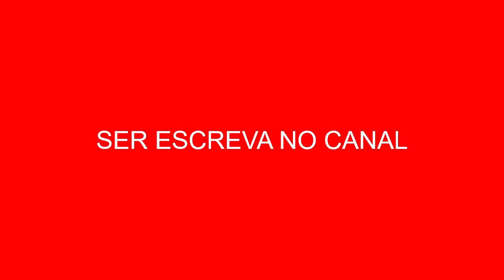Terra e Paixão Agatha é mesmo a mãe de Hélio Entenda tudo!